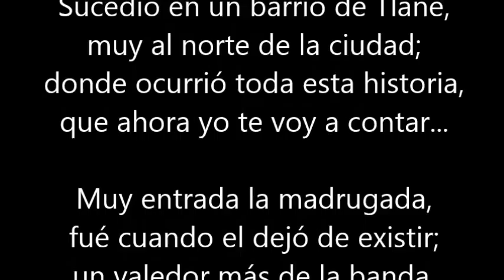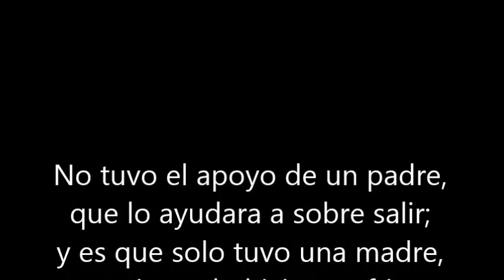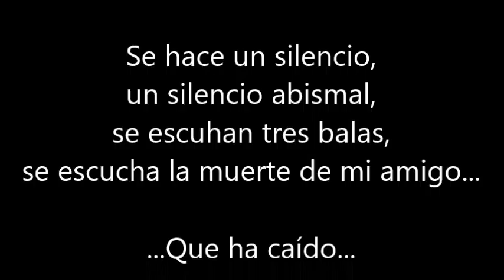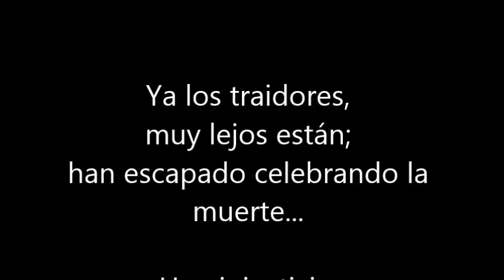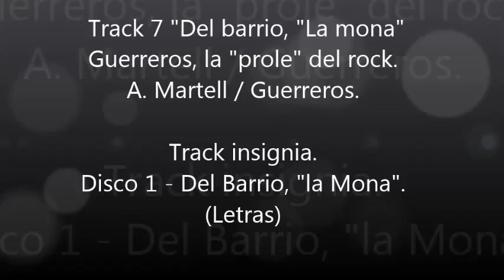Del barrio, "La mona" - La Prole del Rock (Letras)